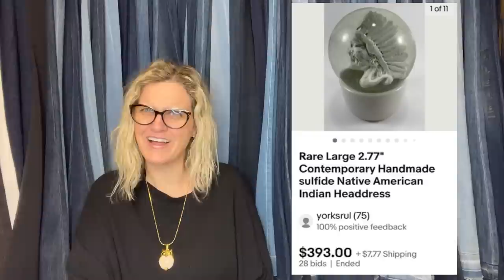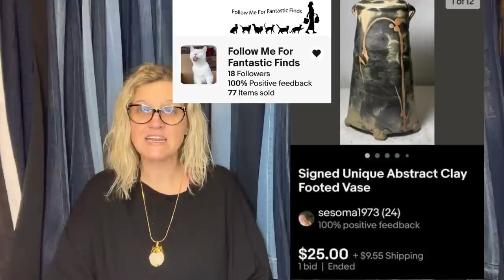Paid $30 Sold $1500 Featured Members Share BIG MONEY BOLOs